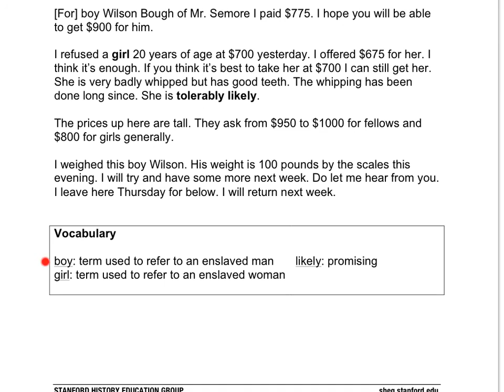Slave Trader Letter-Document D